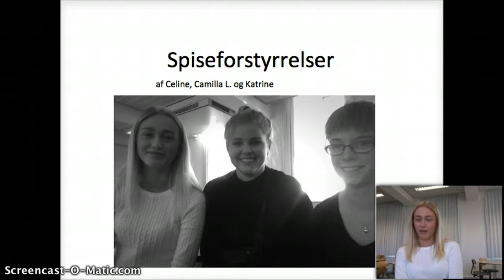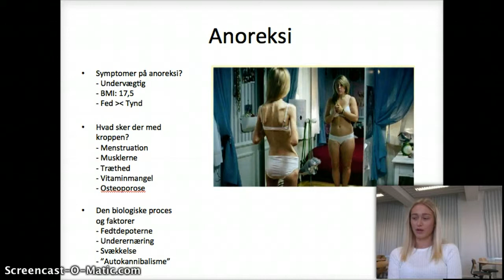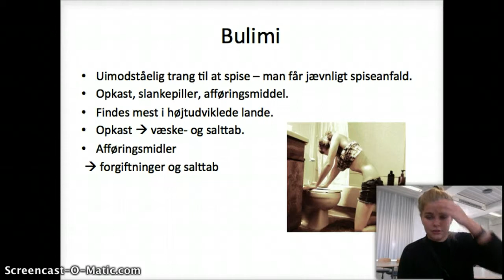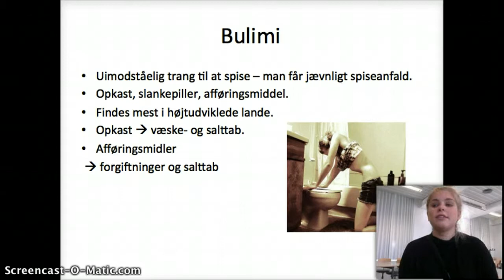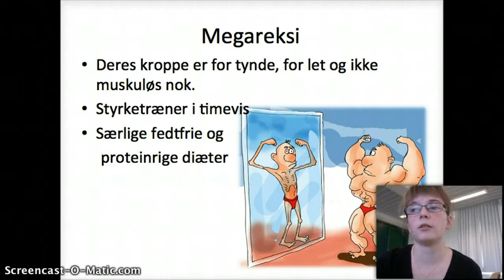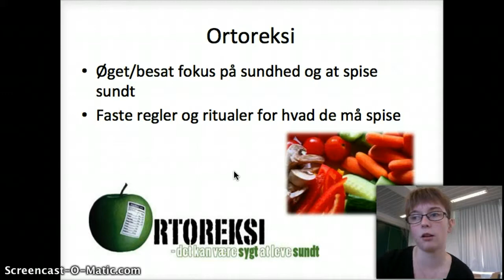Anoreksi Spiseforstyrrelse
Screencast om spiseforstyrrelserne anoreksi, bulimi, megareksi og ortoreksi